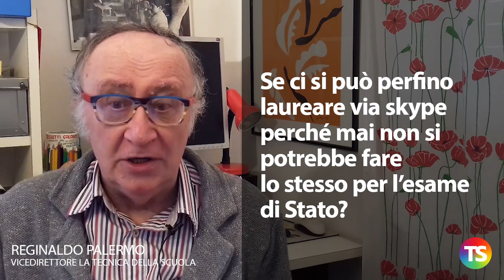Esame di Stato, rientro a settembre e concorsi: tanti problemi per la Ministra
– E’ urgente sapere come si dovranno svolgere gli esami di Stato, si attende l’ordinanza ministeriale
– Lucia Azzolina vorrebbe l’esame in presenza in modo da garantire maggiore ufficialità e maggiore serietà
– Non mancano però prese di posizione di insegnanti, genitori e persino di medici che protestano e chiedono l’esame a distanza
– Se ci si può perfino laureare via skype perché mai non si potrebbe fare lo stesso per l’esame di Stato?
– La maggioranza di Governo è d’accordo con la Ministra, da Gabriele Toccafondi di Italia Viva fino a Valeria Fedeli e a Camilla Sgambato del PD
– Molto complicata è la vicenda del rientro a scuola a settembre; Azzolina ha parlato di metà alunni in classe e metà a casa con lezione a distanza
– Le reazioni sono state pesanti e immediate, proprio da parte della stessa maggioranza
– Patrizio Bianchi, presidente del gruppo di esperti nominati dalla Ministra, ricorda che il tema fondamentale è quello della numerosità delle classi
– Domenica sera Azzolina tanto ha precisato che si tratta per ora solo di una proposta
– Negli ultimi giorni la posizione della Ministra si è indebolita per la vicenda del reclutamento
– PD, Leu e Italia Viva chiedono un concorso per soli titoli, ipotesi sulla quale la Ministra è contraria
– In settimana la Commissione Cultura del Senato esaminerà la questione e Lucia Azzolina dovrà tenere conto dell’esito del dibattito.